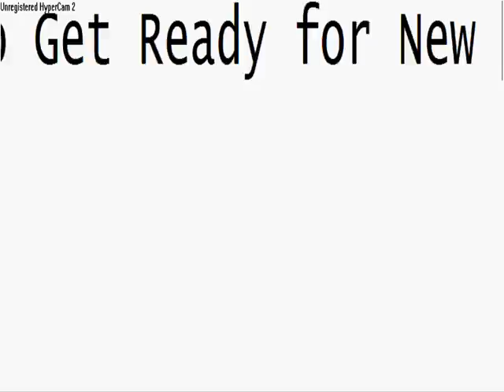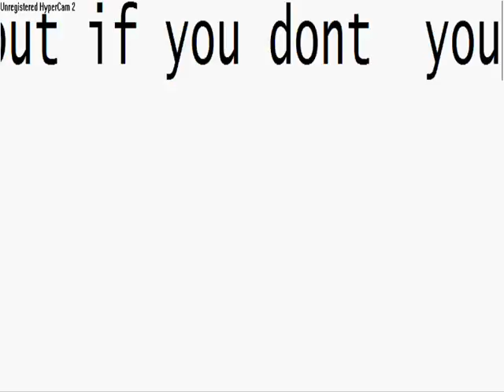Preview to my movies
It's Preview To My Movies